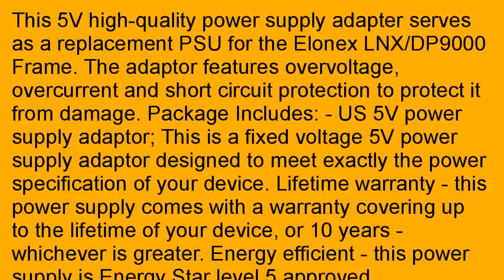5V Elonex LNXDP9000 Frame replacement power supply adaptor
Search for good prices of 5V Elonex LNX/DP9000 Frame replacement power supply adaptor in North Las Vegas, Nevada.  Connect and look at fantastic price, compete with price in Menifee, California. 29YKg9V  In Fulton County, Illinois, the local shops are best price for 5V Elonex LNX/DP9000 Frame replacement power supply adaptor.    Search local stores with lowest price for 5V Elonex LNX/DP9000 Frame replacement power supply adaptor in Granville County, North Carolina.